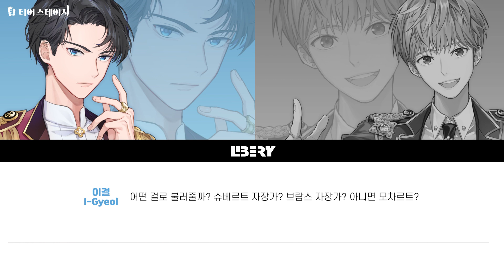[LIBERTY]결아 자장가 불러줘!! [ENG/JPN]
결아... 자니...?🌙

"하나만 불러주면 진짜 잘게!"😴

[결아 자장가 불러줘!!]
으이구 우리 검정 아기 고양이 싫다면서 해줄 거 다 알아~